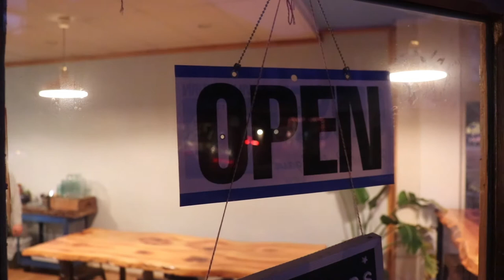Boiled Blood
TV III Honors Storymatic prompt
Collingswood High School
Panther Films
TV/ Film Program
Executive Producer- Danielle Riggio-Armano
Directed by Aron Anarson O'Niell
Produced by Ava Madarieta